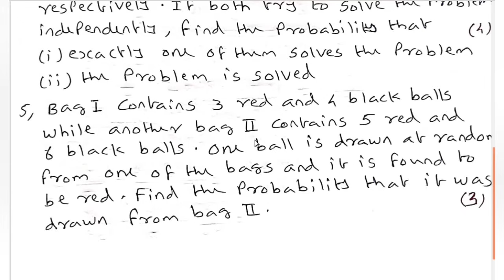+2 MATHS EXAM SPECIAL//SURE QUESTION SERIES//A + SERIES//PROBABILITY//7 MARKS SURE 👍🏻